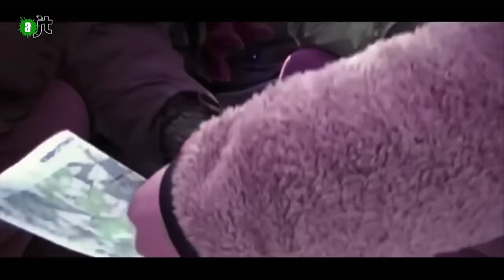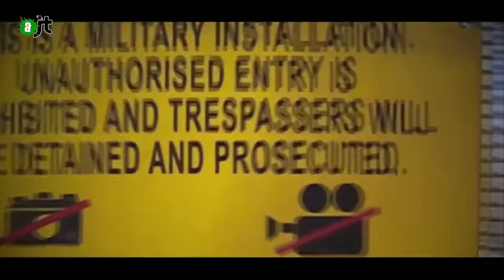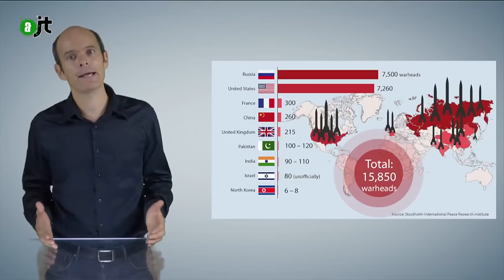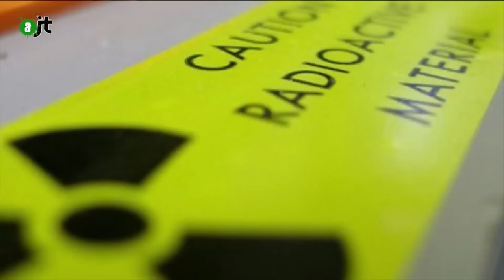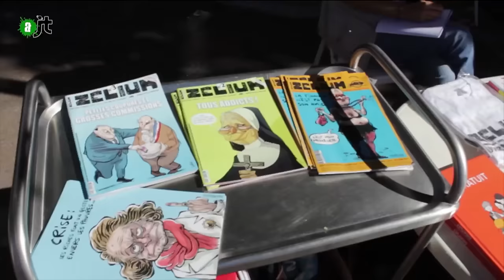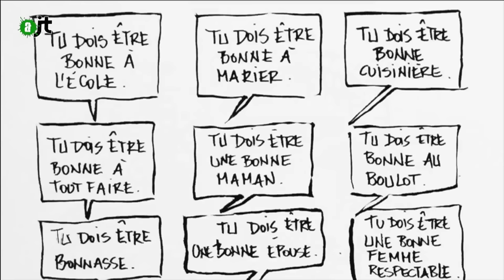AlterJT #76 - Bombspotters, Françafrique nucléaire, Roller derby des égyptiennes, dessin de presse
Au programme de votre AlterJT :
- Procès des pacifistes belges dits "Bombspotters" (00:50)
- La France au cœur du business des technologies nucléaires militaires (03:20)
- Les égyptiennes s'émancipent avec le Roller derby (05:53)
- Festival International du Dessin de Presse à Marseille (09:44)